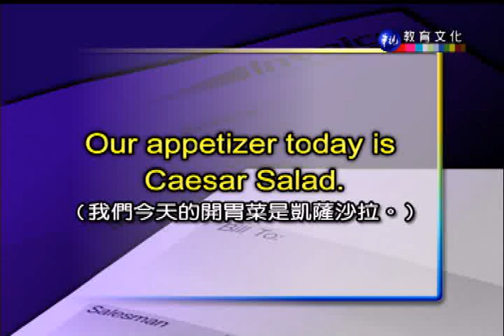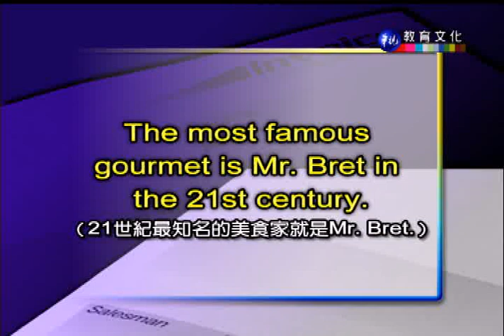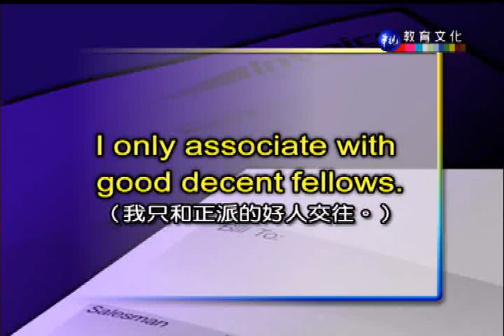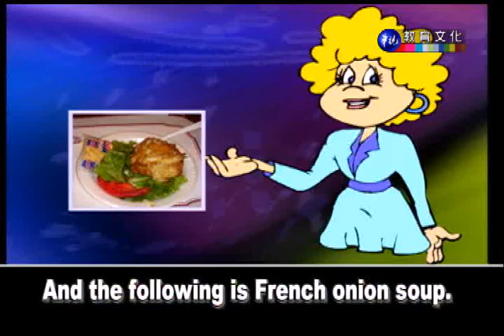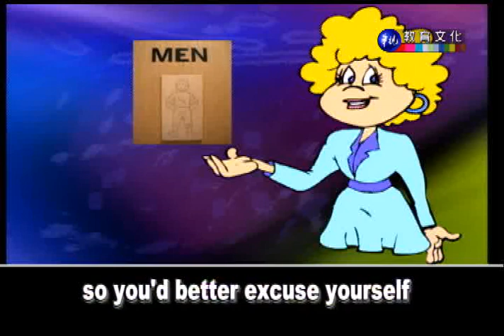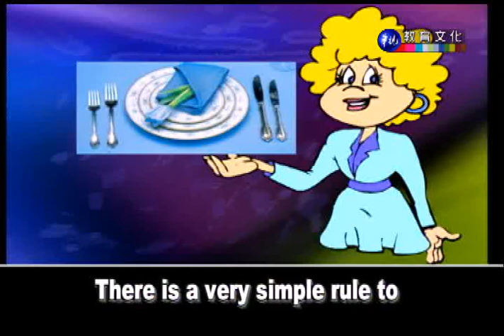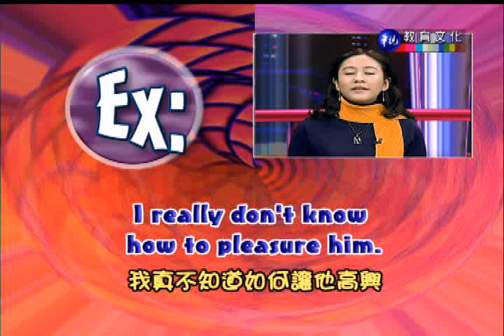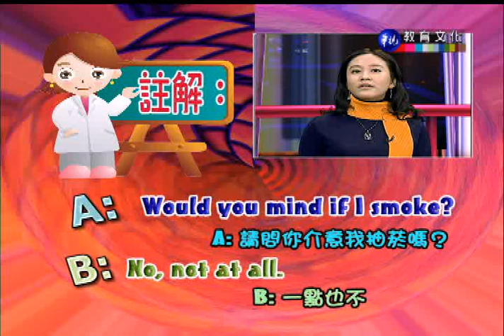英語會話（一）（商專）_第10講